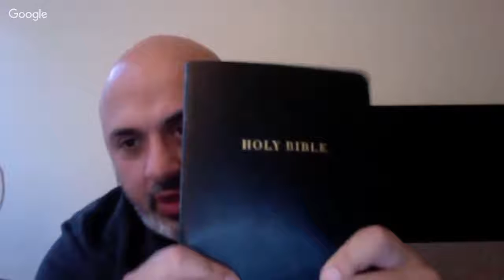Who Resembles Jesus Muslims or Christians Pt 5 BY SAM SHAMOUN